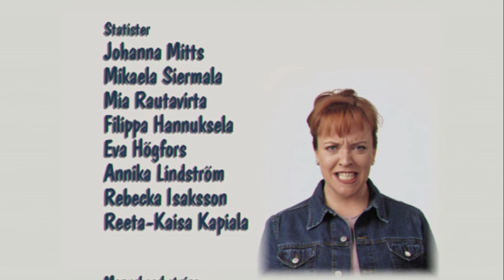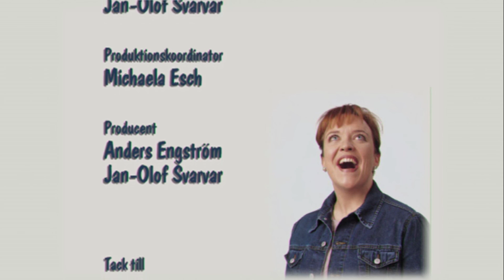Falkenswärds möbler 17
"olämpligt sällskap"